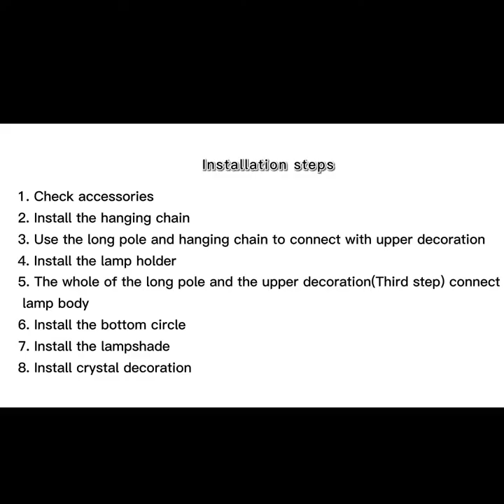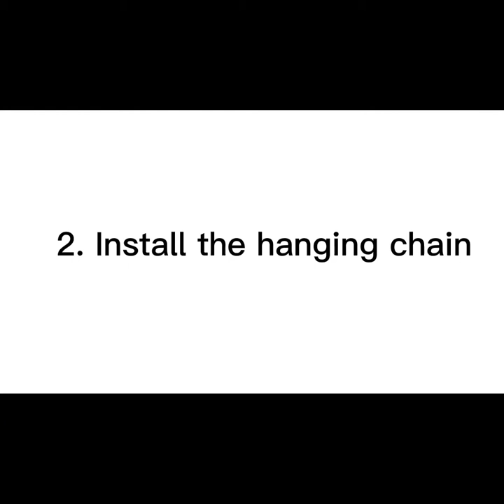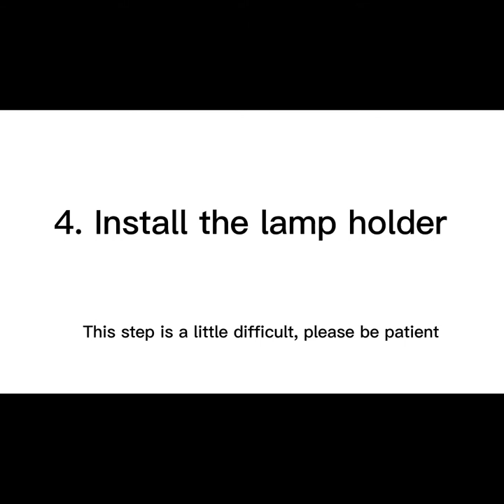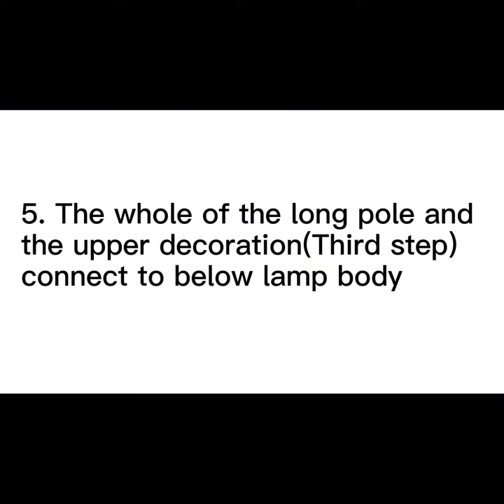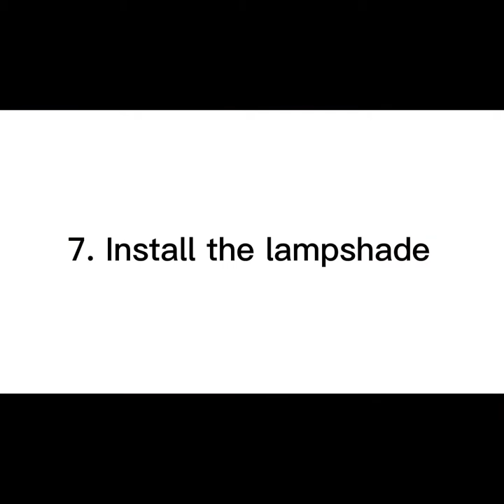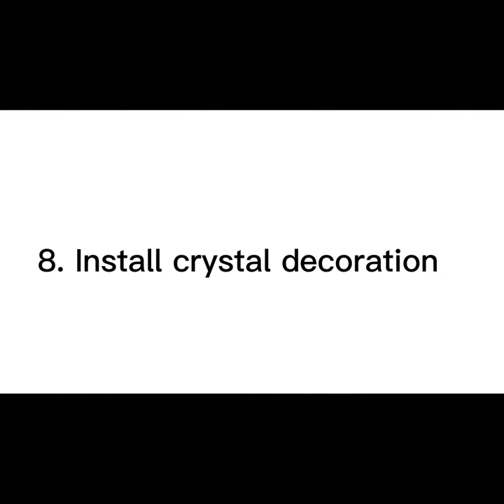SZ41 Ceiling Light Chandelier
Can't answer the call
Pls send me your order ID